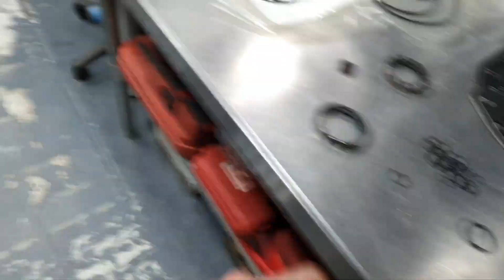E63 4matic transmission rebuild maybe (part 2.1)